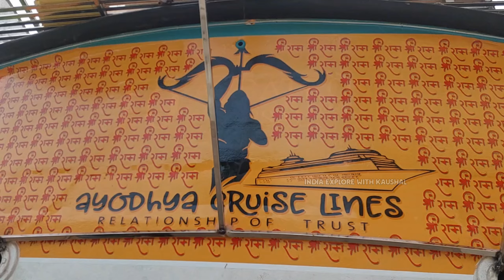अयोध्या के सरयू नदी में चलेगा जटायु क्रूज || ayodhya update ||Ayodhya CRUISE LINES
अयोध्या में चलने लगा क्रूज | ayodhya cruise lines | ayodhya update | new Ayodhya Ram Mandir❘ update

जय श्री राम दोस्तों आप सभी लोगों का स्वागत है हमारे यूट्यूब चैनल पर जो आज मैं आप सभी लोगों को जो अयोध्या जी के सरजू नदी में कूद चलने वाला है उसकी पूरी जानकारी देने के लिए आया हुआ हूं यह क्रूज़ अयोध्या जी आ चुका है जो कि बताया जा रहा है कि दुबई से लेकर आया गया है और यह क्रूज़ गुप्तार घाट से पूरे सरजू नदी के 18 किलोमीटर का रेंज तय करेगी स्कूल में 100 लोगों के बैठने की क्षमता बनाई गई है और उसके टिकट की बात करें तो ₹300 पर पर्सन का टिकट इसका लगने वाला है जय श्री राम ||

Related search-:

(1)Luxury cruise on
(2)Ayodhya's Saryu River to start as Ram Temple takes shape
(3)Ayodhya CRUISE LINES
(4) ayodhya update
(5) ayodhya darshan
(6)dashashwamedh ghat
(7)guptar ghat
(8)guptar ghat ayodhya
(9)kaasi place in india